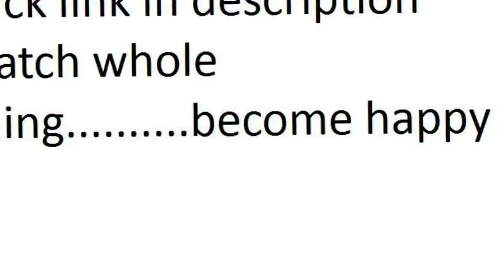furniture of america victoire french style formal pedestal dining table with 2 20 inch leaves antiqu